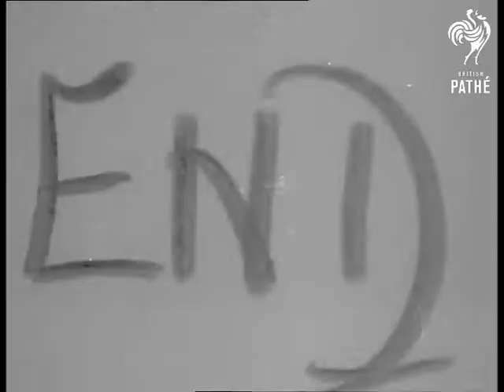Herring Fair (1957)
Great Yarmouth and Lowestoft.

Herring fair revived at Great Yarmouth.  There is extensive documentation detailing attendees of Herring banquet, brief history of the fair, itinery and programme.

2 GV's. Two lines of trawlers moored side by side in dockyard. MS. Three men unloading boxes of fish onto quay. CU. Crates of herrings being hoisted from a hold. Various shots, three men unloading crates of fish covering them with ice, and loading onto lorry. MS. Trawler moored with nets hanging from boom. 2 Cu's man repairing net.  High angle shot line of trawlers. CU. LS. 2 men hoisting flag. MS. Trawler at sea. Travelling shot, dockside. LS. Trawler with sail hoisted, passing lighthouse. LS. Herring Fleet at sea. LS. Destroyer dressed overall. Various shots Herring fleet sailing past destroyer. 2 Cu's. Naval officer taking salute. Various shots herring fleet passing destroyer with crew at attention on deck. LS. Fleet at sea. CU. Trawler dressed overall carrying sail, passing camera.

(Orig. Neg.)

Note: duplicate UN 3015 B.
 FILM ID:2570.09